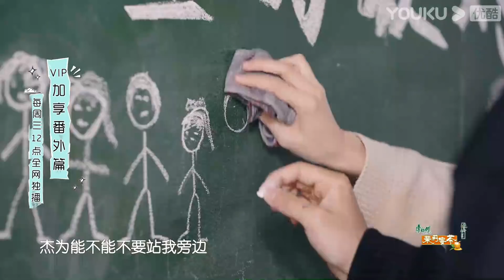预告：倪倪软妹硬刚杰为，留言阿卓眼眶听红 | 怦然心动20岁 | 宁静/钟欣潼/杨芸晴Sunnee/李希侃/大左/萧敬腾/王彦霖 | 优酷综艺 YOUKU SHOW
固定嘉宾：宁静/钟欣潼/杨芸晴Sunnee/李希侃/大左/赵天昊/王正卓/朱非儿/张浩昕/马文轩/阿侯阿婕/董晚辉/刘子萌/许杰为/倪江慧 飞行嘉宾：萧敬腾/王彦霖

Update schedule: Update 1 EP & 1 Extended Version at 6 pm(UTC+8) every THUR. Join YOUKU membership to get early access and exclusive content: Enjoy 1 EP & 1 Extended Version & 1 Bonus EP at 12:00 noon every WED.
更新时间：每周四18点(UTC+8)更新1期正片&纯享版；加入优酷会员每周三中午12点抢先看更新，并额外享受会员版福利。